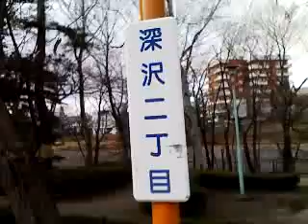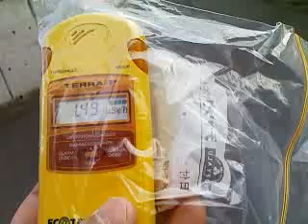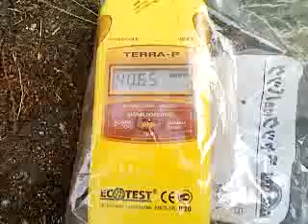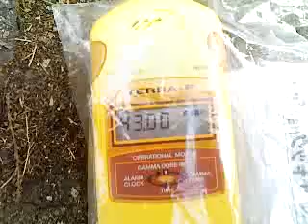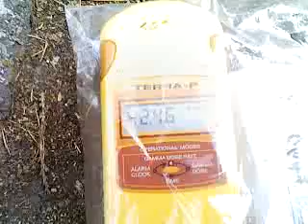42.85 microSv/h, Koriyama, Fukazawa 2-chome, housing area road side sand Dec 2012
42.85 microSv/h, Koriyama city, Fukazawa 2-chome, housing area road side sand

Please share. Save children.
On 23 Dec 2011, I measured radiation at Fukazawa 2-chome, Koriyama city, Fukushima

pref. Japan
The monitorinig place is 60 km from Fukushima Nuclear power plant, and located in

housing area of Koriyama city.
The monitor indicates 1.36 micro Sievert per hour in air at chest hight, 42.85 on on

road side sand, on gurter cover.

Geverment released radiation map is telling there is hot area in Koriyama city housing

area.
Distribution map of radiation dose, by MEXT, Ministry of

Education,Culture,Sports,Science & Technology
42.85 microSv/h 郡山市深沢２丁目 側溝カバー上の砂溜まり

ビデオの中で使用した汚染マップは、群馬大学 の 早川由紀夫 教授が監修・作成したものです。『福島第一原発事故の放射能汚染地図』 Map shown in the video is "RADIATION COUNTER MAP of the Fukushima Daiichi accident" og proffesor Yukio HAYAKAWA of Gunma University.